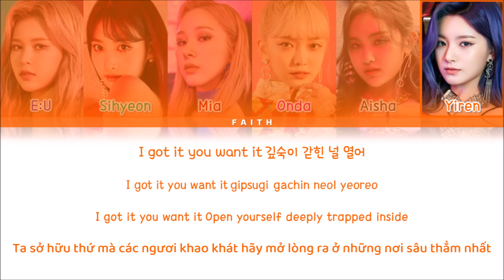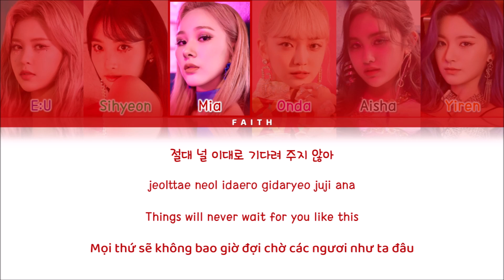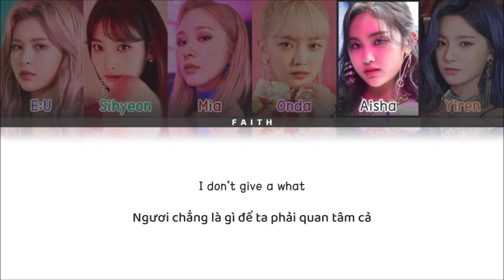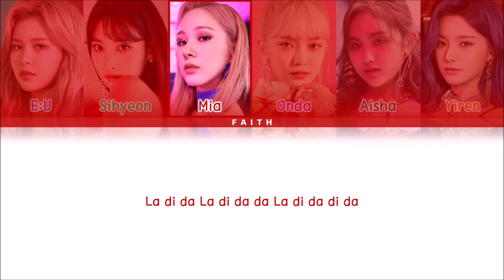[Vietsub] EVERGLOW (에버글로우) - LA DI DA (Color Coded Lyrics)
• Song: EVERGLOW (에버글로우) - LA DI DA
• Album:  -77.82X-78.29
• Released: September 21st, 2020
EVERGLOW LA DI DA Vietsub
EVERGLOW LA DI DA Color Coded Lyrics